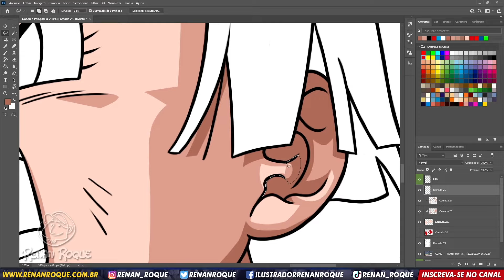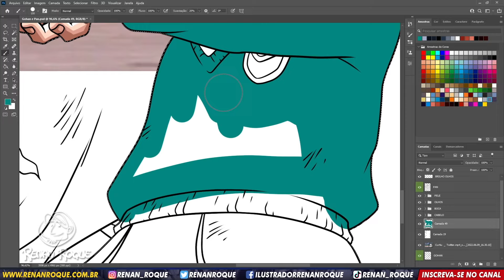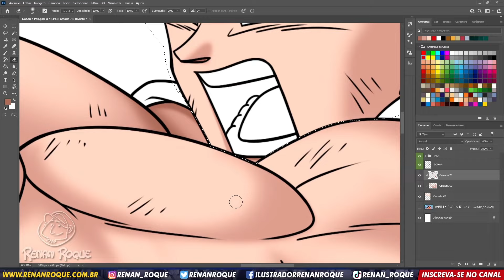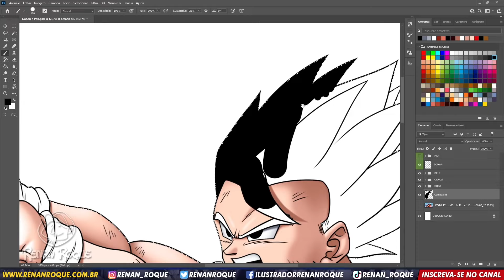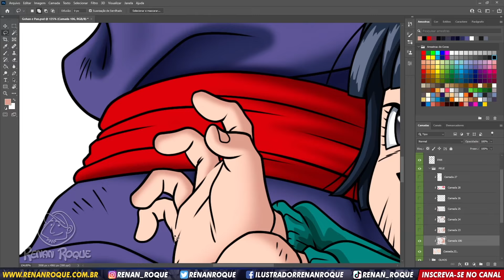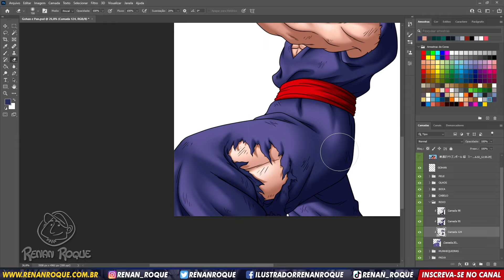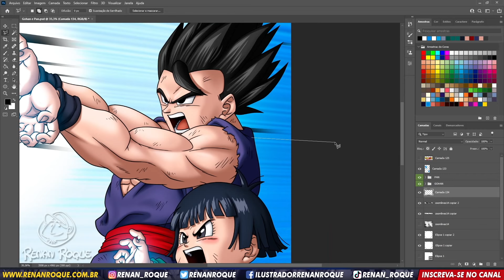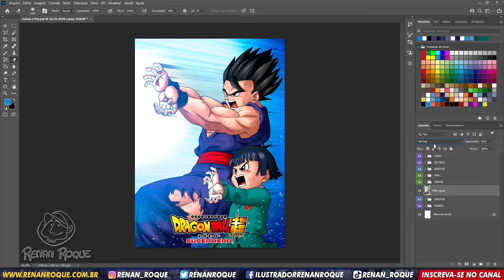O filme foi COMPLETAMENTE DIFERENTE do que diziam! | Gohan e Pan (Dragon Ball Super: SuperHero)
O filme foi bem diferente do que diziam que ele seria e eu posso provar! Assista o vídeo!

Ah, esqueci de falar: no vídeo mostra a Pan sendo colorida duas vezes. Na primeira eu a pintei com sombras duras. Depois decidi fazer o desenho todo com o mesmo aspecto do filme, então a pintei de novo com sombras esfumaçadas (em degradê).

|| MEU CURSO DE PINTURA DIGITAL / MY COURSE:
Quer aprender este processo de pintura digital que faço nos meus desenhos? Te apresento o meu curso: